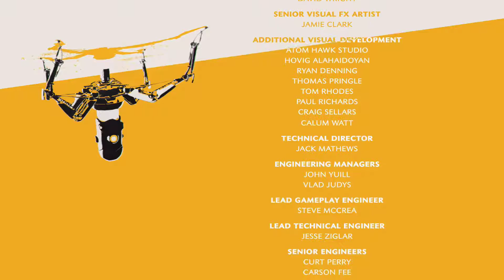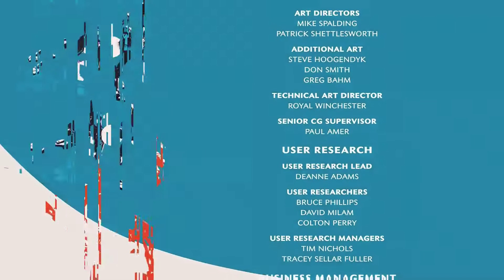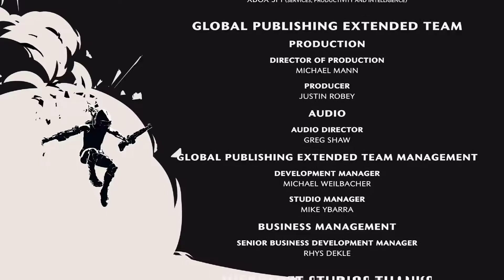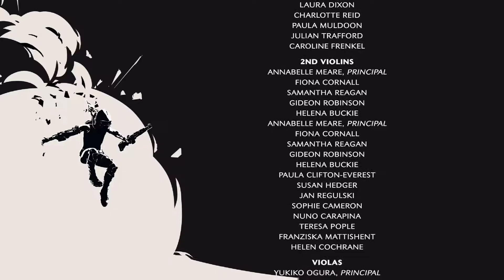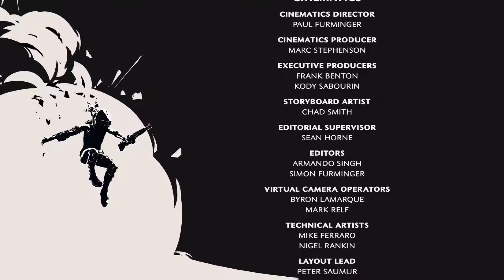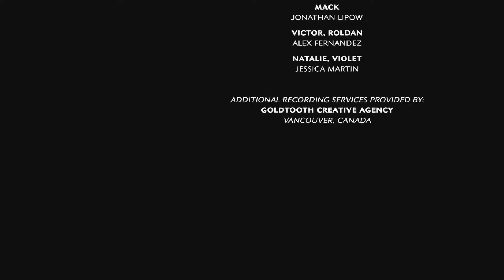Recore Part 16 Victor Reborn The Final Battle And Ending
I will be playing Recore from start to end recording each play session and uploading it in around 1 hour sections. Enjoy!